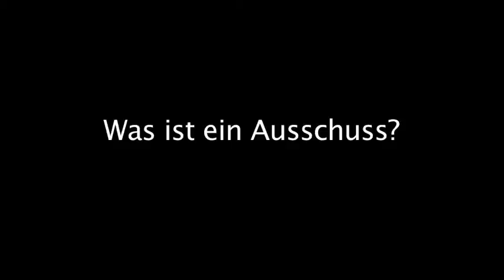Kommunalpolitik Glossar - Was ist ein Ausschuss